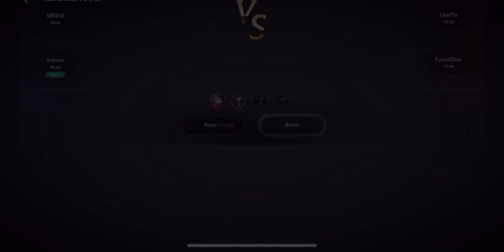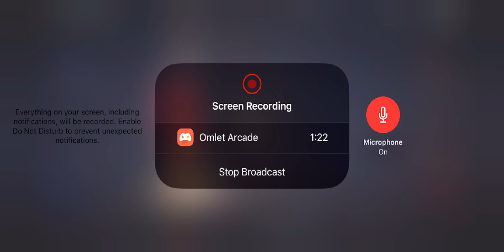Quarter Finals - Hexe Guild vs Guild Ramoness Tournament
The exciting battle continues for the Hexe Guild vs Guild Ramoness Tournament Quarter Finals to determine who's moving up to the Semi-Finals/Finals Match coming this 1st of July.